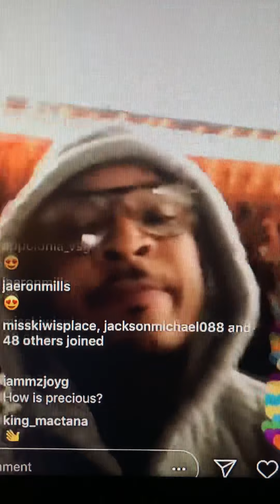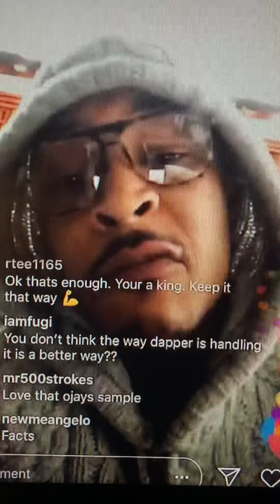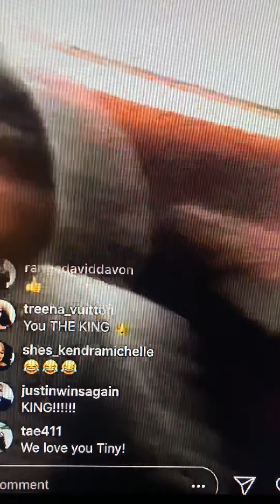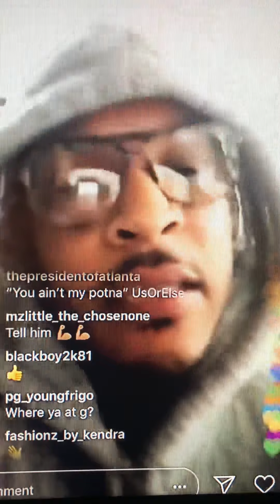TI RESPONSE TO MAYWEATHER ON IG